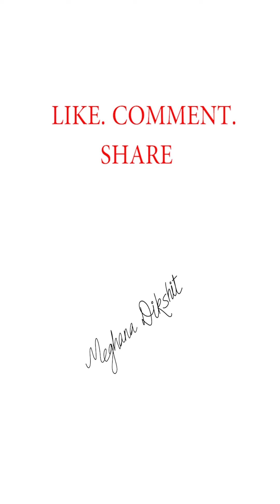FIRE STARTER with Dr. MEGHANA DIKSHIT (In Hindi)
Question - How to change your career if you do not like your job, your passion is something else and you need money?